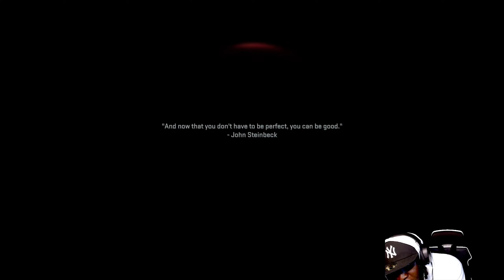PRISON BREAK// MW2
Check out some our other videos. Playlists are below.